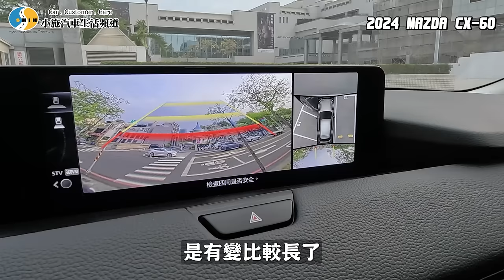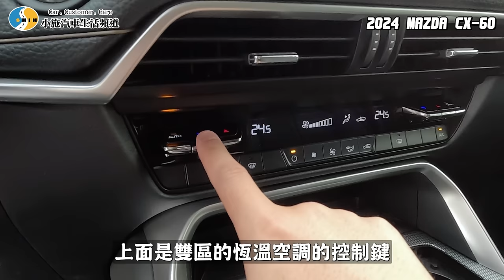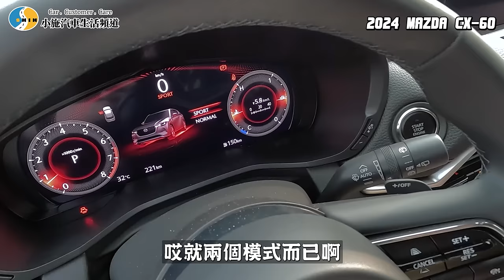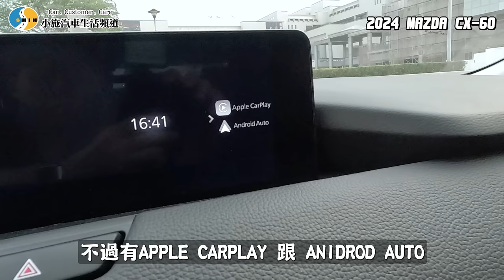【老施推車SP】出廠即回廠!真的很趕交車~/2024 Mazda CX-60 25S Elite Plus